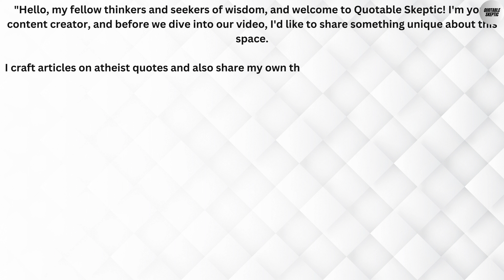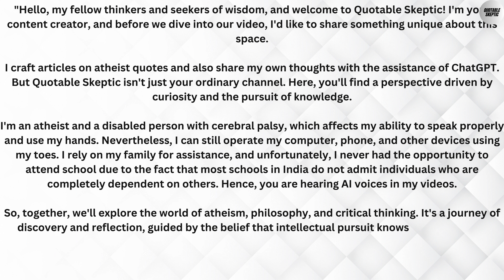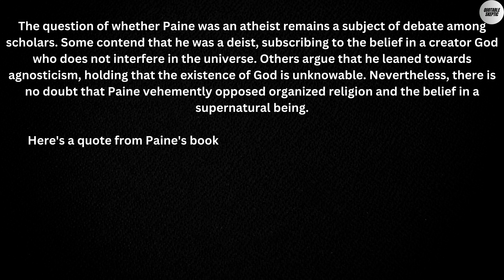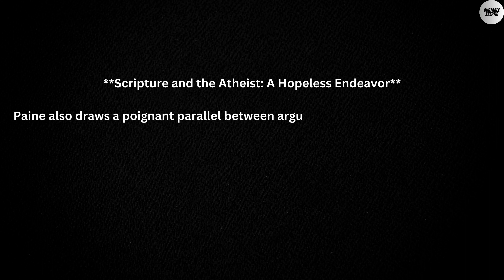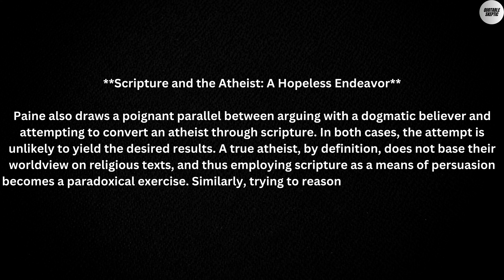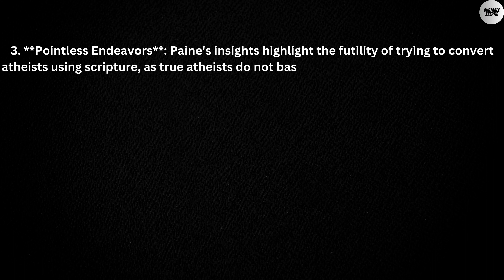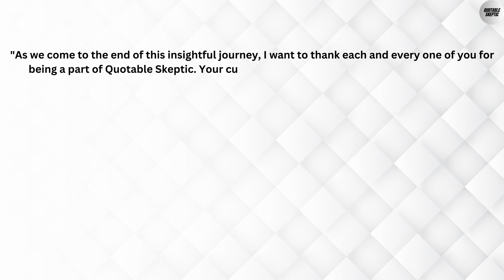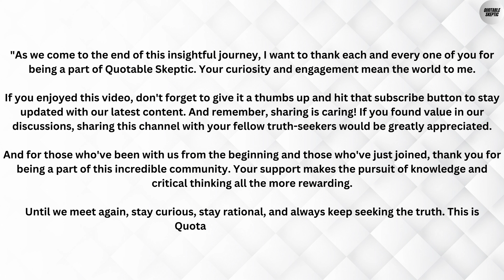The Futility of Reason in the Face of Religious Dogma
WhatsApp Chennai

- 00:00:00 - Intro

- 00:01:34 - Article

- 00:06:10 - **What We Can Learn From This Article**

- 00:07:30 - Outro